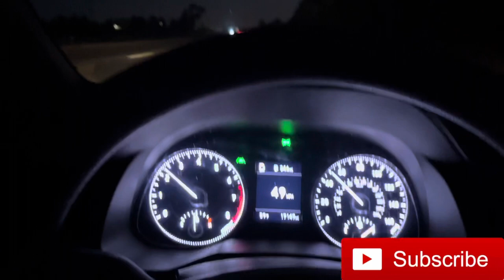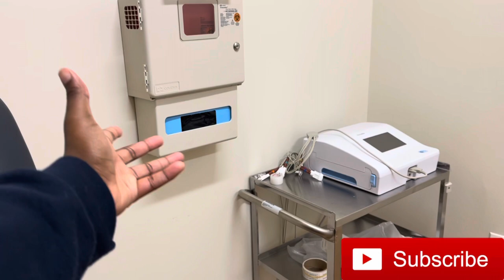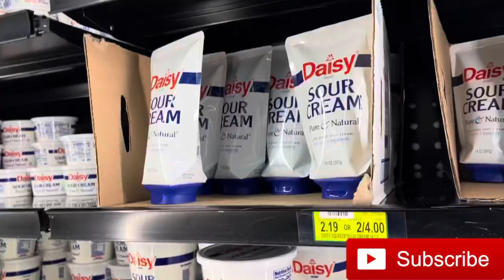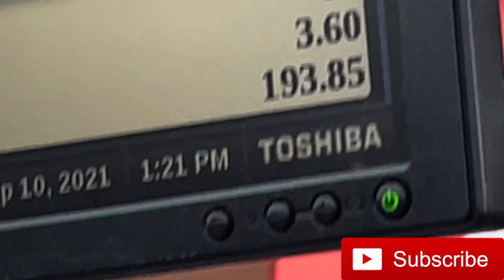I Went Grocery Shopping and spent 1,000 dollars🤯😭